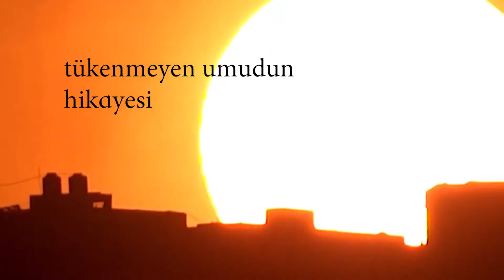Bülent Şık - Bizi Yeryüzüne Bağlayan Hikayeler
“Bizi hayatta tutan başkalarının elleridir ama bizim ellerimiz de başkalarına hayat verir.”

Her şeyin böyle sürüp gideceğine, toplumsal hayatın değişmeyeceğine, her ne yaparsak yapalım insanın yeryüzündeki varlığının sona ermeyeceğine inanıyoruz. Daha kötüsü, dünya yaşanmaz bir hale geldiğinde onu terk edip başka bir gezegene, diyelim Mars'a gidebileceğimizi sanıyoruz. Gidemeyeceğiz. İnsanı hayatta tutan başkalarının elleridir çünkü ve o başkaları, hayatı paylaştığımız diğer insanlar olduğu kadar insan dışındaki diğer canlı türleridir de. Dünya bizim zorunlu ikametgâhımızdır ve gidecek başka bir yer-yüzü de yoktur.

Yeryüzünü içinde yaşayan tüm canlılar için hayata elverişli kılabilir miyiz? Bir arada yaşamamız mümkün mü? Bir umut var mı?

Bülent Şık, Bizi Yeryüzüne Bağlayan Hikâyeler’de, kuşuyla, börtü böceğiyle, ağacıyla, bitkisiyle, deresi tepesiyle, insanıyla yeryüzünün hikâyesini anlatıyor. İnsanın varoluşunun ve kendini yok edişinin ve her şeye rağmen tükenmeyen umudun hikâyesini…

*Bülent Şık Hakkında:

Bülent Şık, Gıda Mühendisi. Doktora konusu çevre dostu analiz yöntemleri geliştirilmesi üzerine. Gıda, Tarım ve Hayvancılık Bakanlığı bünyesinde faaliyet gösteren çeşitli laboratuvarlarda çalıştı. 2009 yılında öğretim üyesi olarak Akdeniz Üniversitesi’ne geçti. Üniversitede Gıda Güvenliği ve Tarımsal Araştırmalar Merkezi’nin kurulumu ve faaliyete geçmesi çalışmalarını yürüttü. 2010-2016 yılları arasında aynı merkezde Teknik Müdür Yardımcılığı yaptı. Gıdalarda ve sularda katkı maddelerinin ve çeşitli toksik kimyasal maddelerin kalıntılarının belirlenmesi üzerine çalışmalar yaptı. Gastronomi ve Mutfak Sanatları Bölümü’nde öğretim üyeliği yaparken 22 Kasım 2016’da çıkarılan 677 sayılı Kanun Hükmünde Kararname (KHK) ile kamu görevinden çıkarıldı. Barış Akademisyeni.